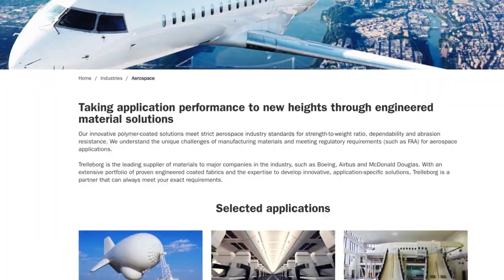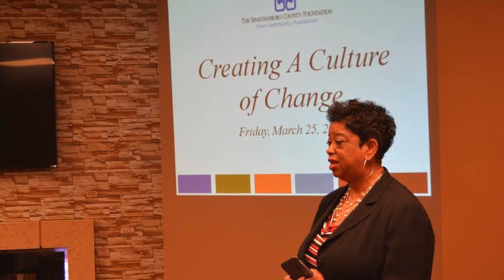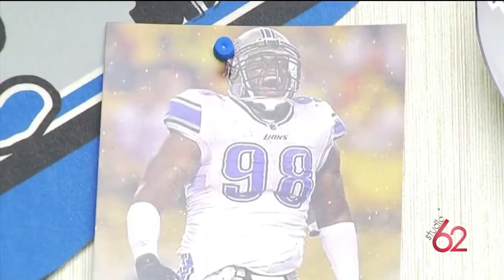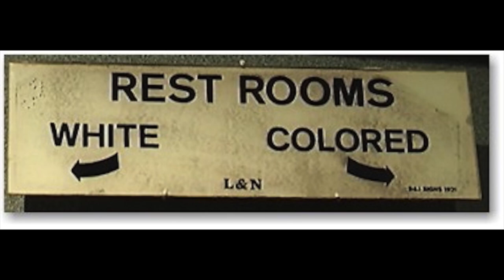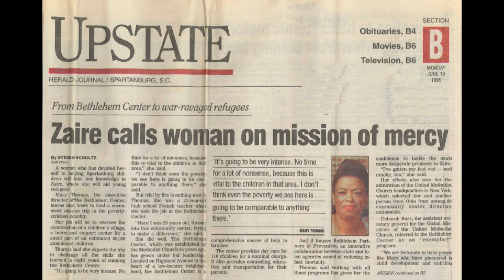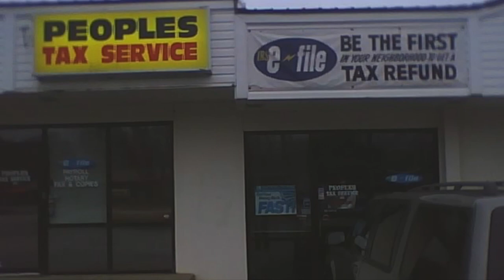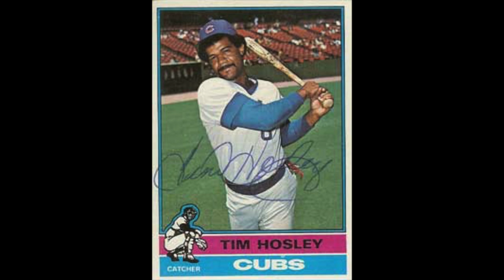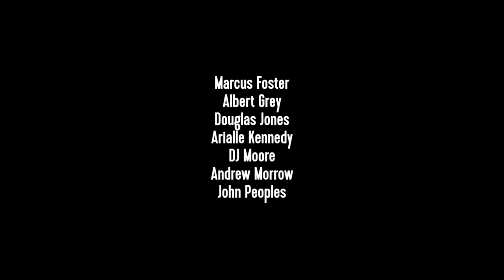Legends of Highland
Tim and Robyn Farrell with White Elephant Enterprises have documented the history of the Highlands Neighborhood in Spartanburg, SC in the film “Legends of Highland" as part of Seeing Spartanburg in a New Light.

It’s 21 different folks who grew up in the Highland neighborhood or were influential in this area and found success in their careers and lives. When you look at the Highland Video, you’re looking at these rich, personal stories.

The documentary remembers and celebrates the community’s past. Highland has always had a sense of pride, but I think the sense of pride is even greater now because of this video.